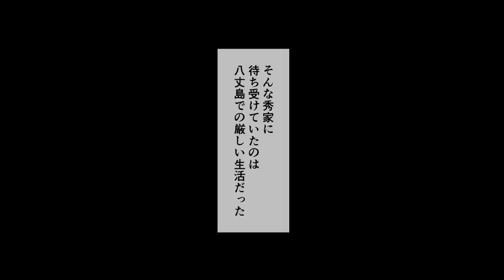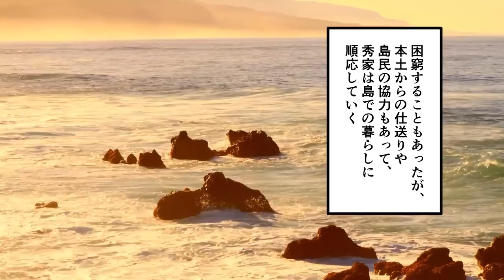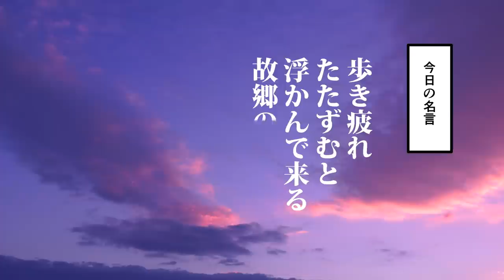【漫画】宇喜多秀家の流刑生活～50年間の島流し～【日本史マンガ動画】